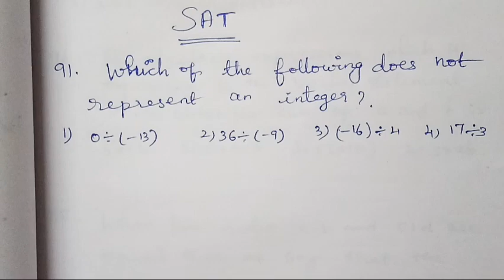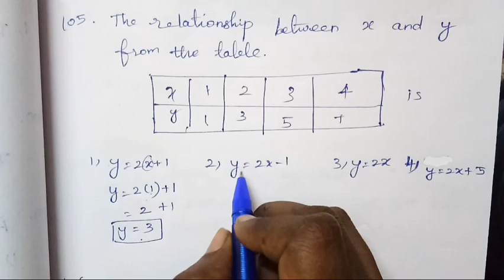NMMS Exam 05/03/2022 SAT(91-110) Answer key |TN 8th Standard NMMS Exam 2022 |Super Brain Mathematics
8th standard NMMS exam,
nmms exam,
TN nmms exam details in tamil